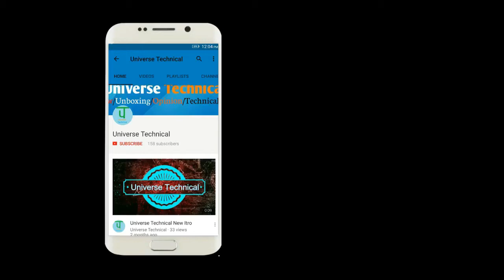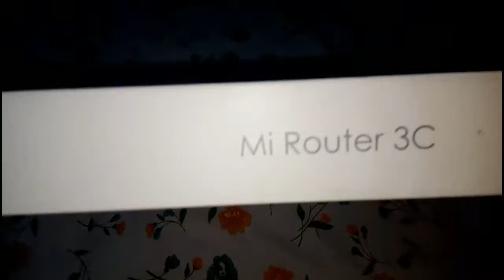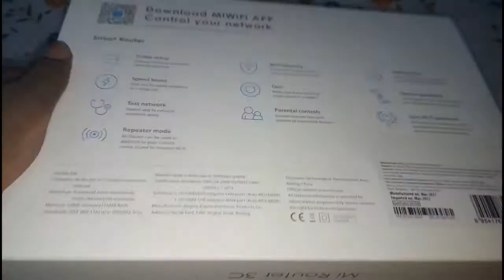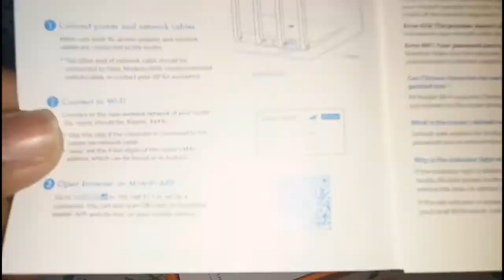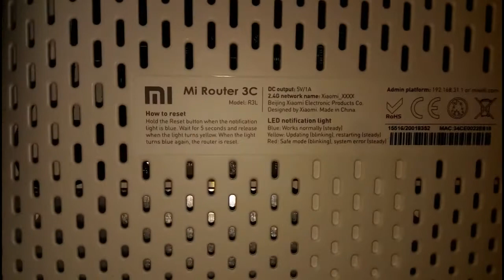Unboxing Of Mi Router 3C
Hi Friends today I'm " Unboxing Of Mi Router 3C ". The router is Rs 1500. The router is 4 antina bands. The router is over all ok. Xiaomi Mi WiFi 3C carries 4 high-gain omnidirectional antennas, providing a stable internet connection and spreading powerful WiFi signal to every corner of your house. Such configuration is the best bet to juggle multiple members in the network. In comparison with a previous model, this router has simplified tech characteristics: WiFi 802.11 b / g / n IEEE, 2.4 GHz frequency and speed up to 300 Mb / s. The router works flawlessly and fulfills the needs of the whole family.

About:- Universe Technical is a Hindi Youtube channal. where you will find technological videos in Hindi. Thank You :)